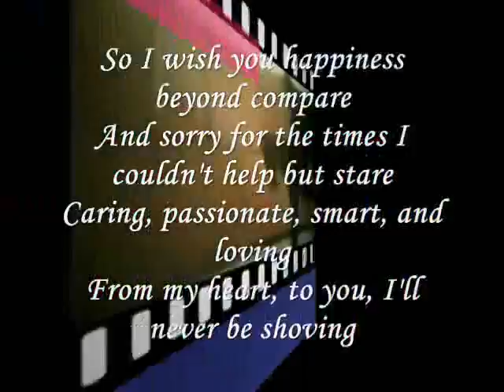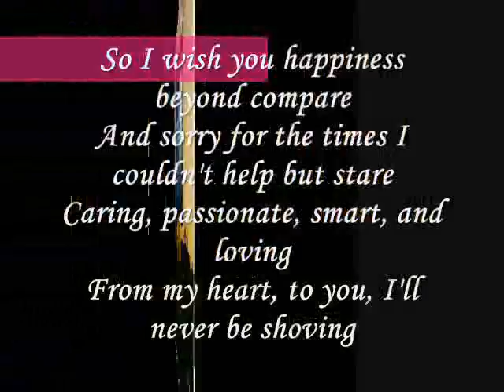Miftachul Wachyudi (Yudee) -- happiness beyond compare --Miftachul Wachyudi (Yudee)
do.
do so
Money is an excellent servant, but the host
very bad.